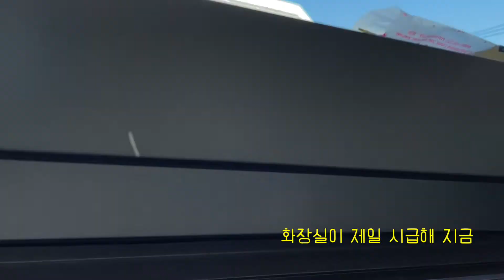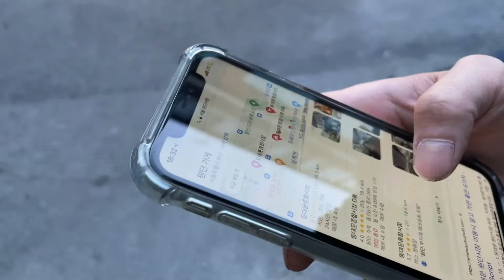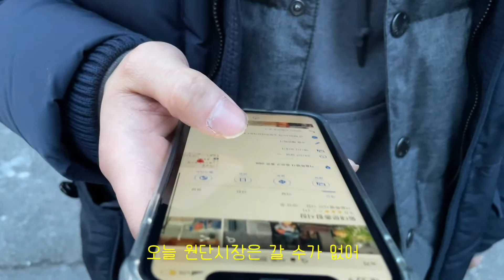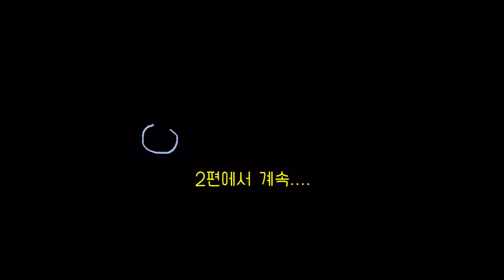['사랑의 빈도'작업실 1편] 망해버린 바닥과 끝 없는 청소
오빠랑 작업실을 구했다.

BGM
 Petals - Kiyoto